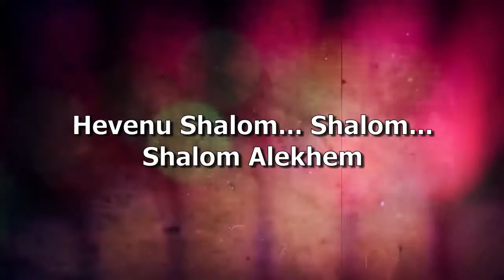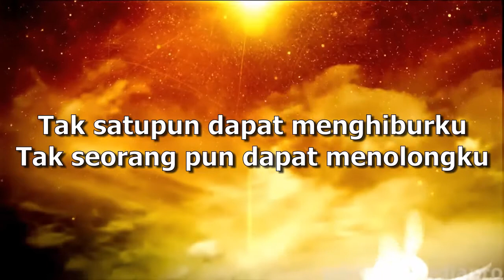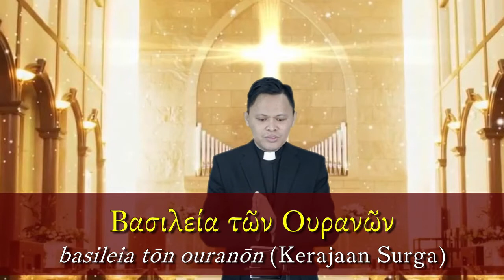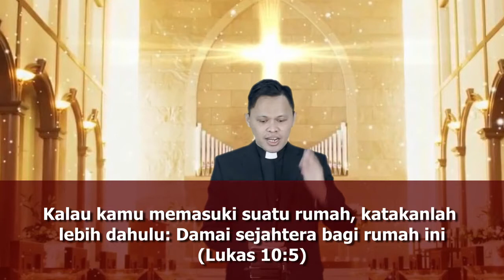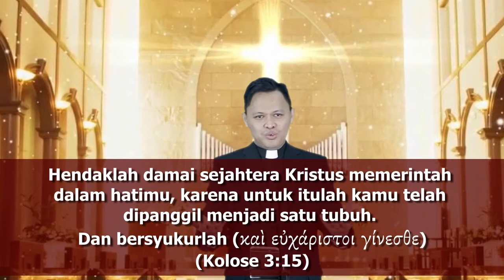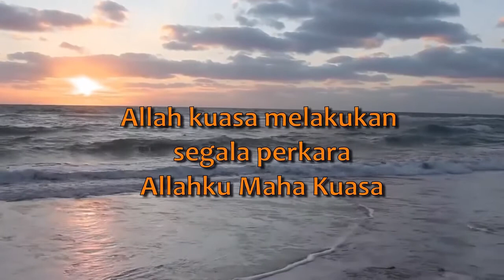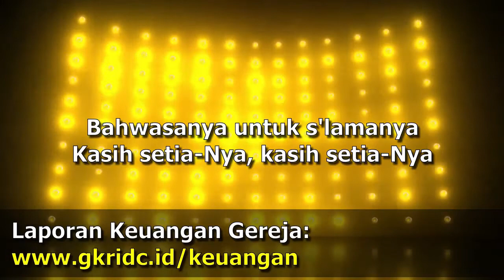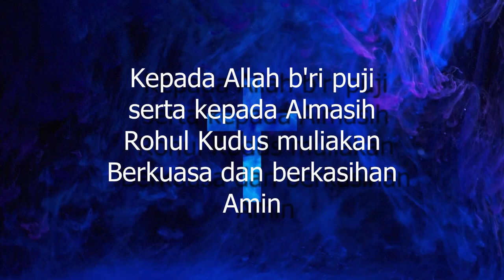Keadilan Sosial: Damai Sejahtera (Matius 6:31-34) | Ibadah Online Minggu 5 Juli 2020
Ibadah Online
Minggu, 5 Juli 2020
Pelayan Ibadah: Pdt. Yosi Rorimpandei
Perjamuan Kudus: Pdt. Ester Joice P

Tema